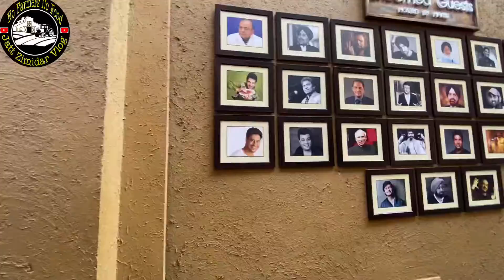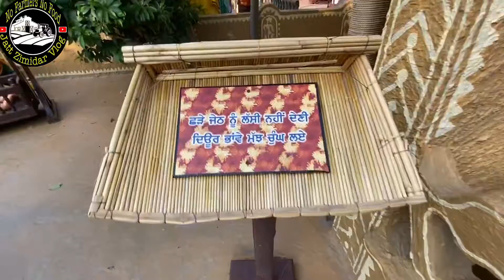Amritsar haveli Vlog !!